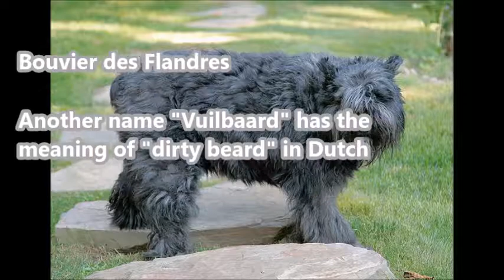A dog named a bearded dog【5】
"Beard dog" that long hair on the face has a wise atmosphere.
Special feature "Beard dog" whose name is derived from the trademark "Mouth beard".